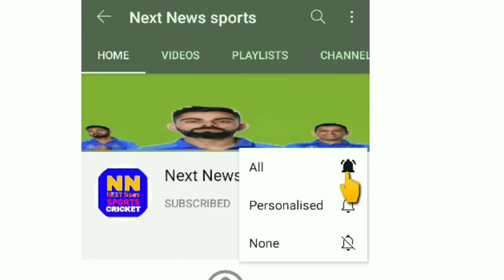Ipl 2021 Ricky pointing big statement on rishabh pant captain and playing 11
Hello.There.We bring the latest cricket news
And video from india and arround for the world.
from braking story to cricket,match report and from Live analysis to exclusive interviews with cricketers you will get everything here on next news sport channel and susbcribe now for unlimited news and views from world.